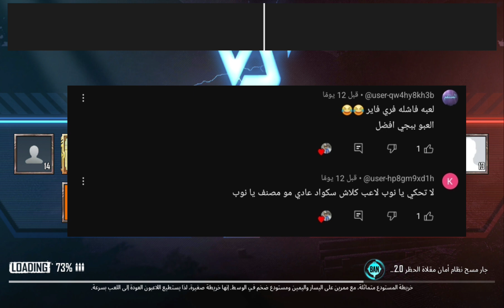أخيرا ولأول مره في القناة لعبت ببجي 🔥😅